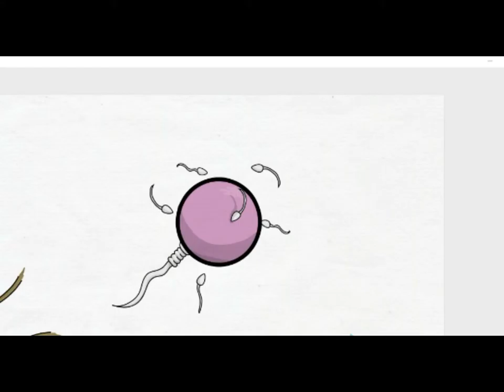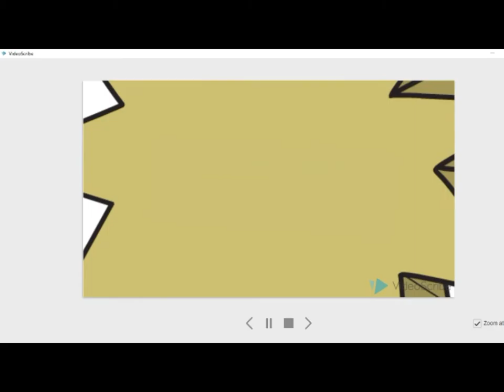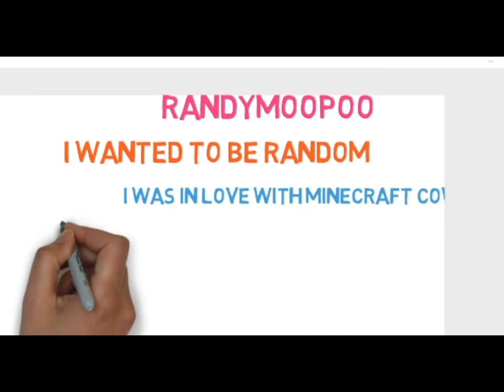Fuz Randy - Draw My Life